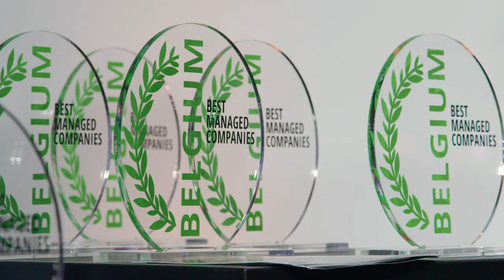Belgium Best Managed Companies 2019 Convention & Gala Ceremony